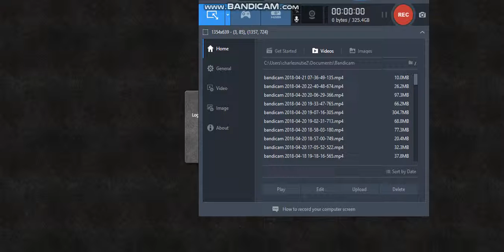Freeze Gameplay 2